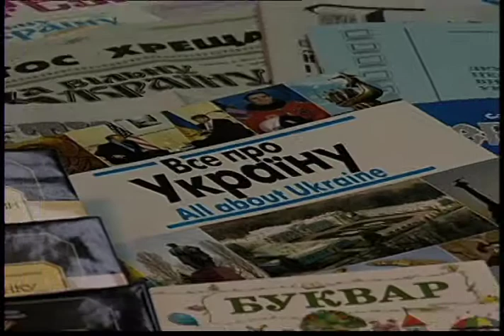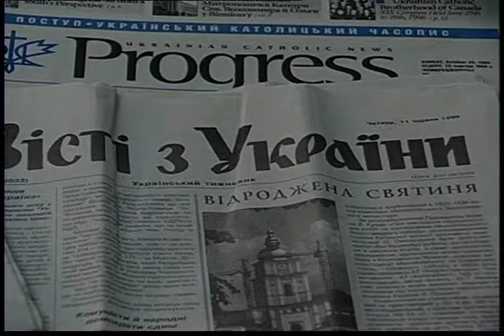Kontakt TV: December 05, 1998 (#712) | 3